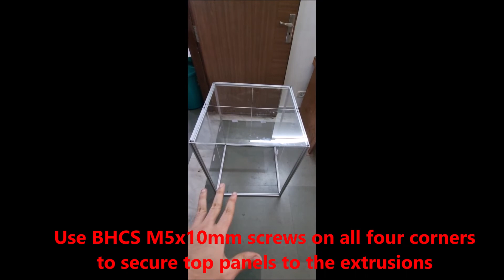Prusa i3 Mk3s Bear Upgrade Enclosure Assembly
This video shows how to assemble the enclosure kit provided for prusa i3 mk3s bear upgrade 3d printers by  3DPrintronics. This enclosure kit can also be used with original prusa i3 mk2/mk2s/mk3/mk3s.  This enclosure may also be suitable for other fdm 3d printers which can fit inside the build volume.

We provide enclosure kit for bear upgrade standard version 210mm print height and also for the extended version bear upgrade 340mm print height.

Our enclosures allow for the filament to be kept inside so that it keeps drying (due to ambient heat generated during printing) and doesn't gather much dust as compared to an exposed filament.

Enclosure is a must to print material with high warping tendency, materials which are hygroscopic in nature.

You can buy these enclosures from our website.  These are provided in kit form and has to be assembled by the user.